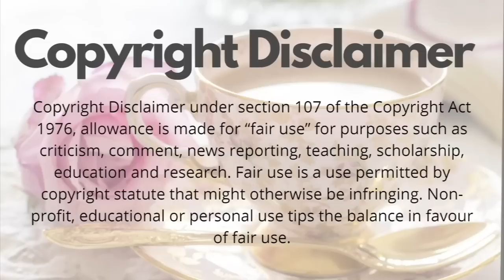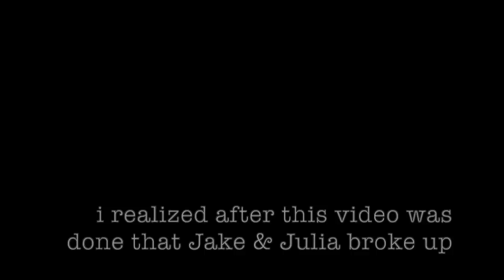TANA MONGEAU EXPOSES DAVID DOBRIK | All the Tea Tana Spilled on the Zach Sang Show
Tana Mongeau graced us with a vlog this week, but in traditional Tana Mongeau  style, the actual events of her vlog occurred over a month ago. Tana Mongeau  has been on her best behaviour as of late as she is taking part in “75 hard” which is a self challenge to stick to any diet, workout 45 mins twice a day, no alcohol, 4.5 litres of water a day etc for 75 days.
And those of you who have been watching Tana Mongeau  for a while know that drinking and going out are a huge staple in her lifestyle. So honestly, props to Tana Mongeau  for going through with this challenge. Anyways, Tana bumps into her ex-brother-in-law, Logan Paul, who reveals that the Jake Paul Tana MOngeau wedding WASN’T fake after all?? But other than the goofy antics with Jeff and Tana, that was really it for Tana’s vlog, but she ALSO made an appearance on the Zach Sang podcast this week.
This is the second time Tana has been on this show, the first time was just before the wedding to Jake Paul funny enough. But Tana explains the difference that those 4 years has made, and who was she was then versus now.